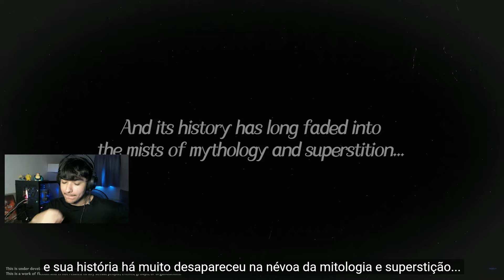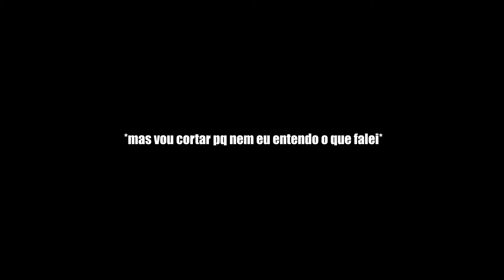NOVO PERSONAGEM, ARLECCHINO E CYNOOO | Genshin Special Program 4.6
timestamps:
00:00 Introdução
00:55 Conto Sobre Remuria
02:15 Trailer Da 4.6
05:13 Comentando/Analisando O Trailer
07:45 Apresentação Da Arlecchino
10:41 Que Tipo De Pessoa É A Arlecchino
12:55 Nova Missão Lendária Da Arlecchino
14:27 Possíveis Falas Da Arlecchino
15:00 Gameplay Da Arlecchino
19:34 Banners Da 4.6
20:54 Novo Boss Semanal
26:29 Novos Artefatos
27:12 Ato 2 Da Missão Lendária Do Cyno
28:08 Novo Personagem Maravilhoso
29:47 Primeira Pausa/Códigos
30:30 Nova Área Em Fontaine
32:47 Novo Boss
33:43 Segunda Pausa/Códigos
34:17 Evento De Rock Com O Itto YEEEAH
36:08 Novo Instrumento Musical
36:40 Eventos Gerais Da 4.6 e TCG
44:37 Terceira Pausa/Códigos
45:08 Nova Otimização No Bule De Relachá
45:41 NOVOS ÍCONES PARA O PERFIL AAAAA
46:54 Atualização Das Bússolas De Tesouro
47:54 Nova OST Da Hoyo-Mix
48:18 Finalização Da Live
50:27 Meus Comentários Sobre Toda A Live

abaixo algumas hashtags para ajudar a espalhar o vídeo (só ignorem ^^).